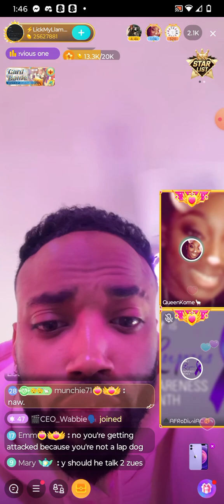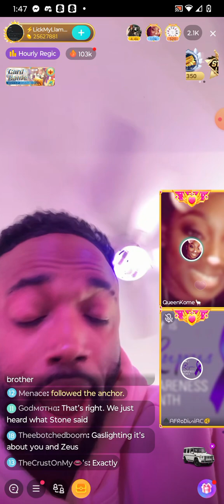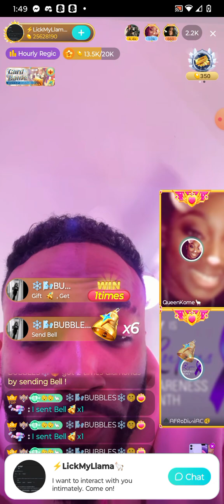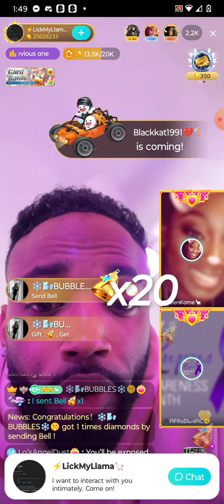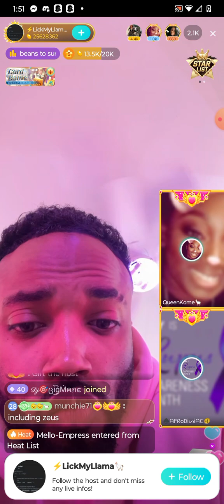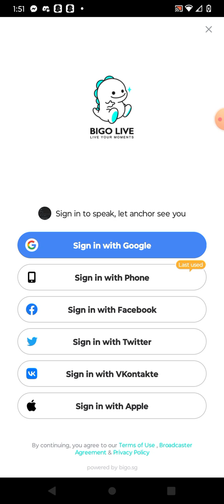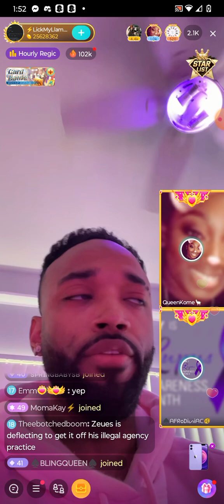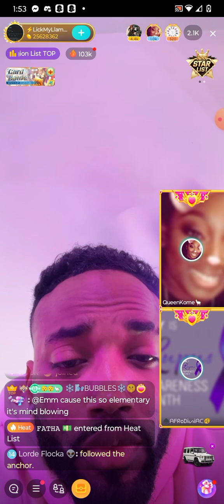lord not llama😳😳